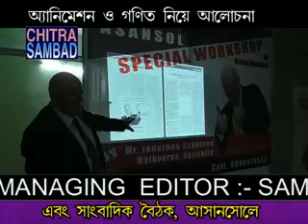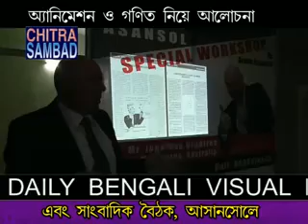SamirSaha CHITRA SAMBAD Asansol, Mathematics of Animation - PRESS MEET - Asansol (W.B) 11/02/2019